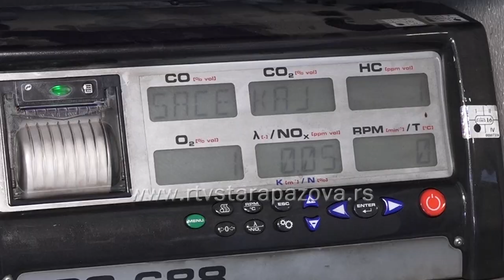Nova pravila na tehničkom pregledu od 5. jula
Sutra stupa na snagu izmenjeni Pravilnik o tehničkoj ispravnosti vozila .Vlasnici vozila treba na vreme da zakažu tehnički pregled, jer se vrlo lako može dogoditi da u narednom periodu bude smanjen broj firmi koje će moći da obavljaju taj posao zbog zamene starih ovlašćenja novim.